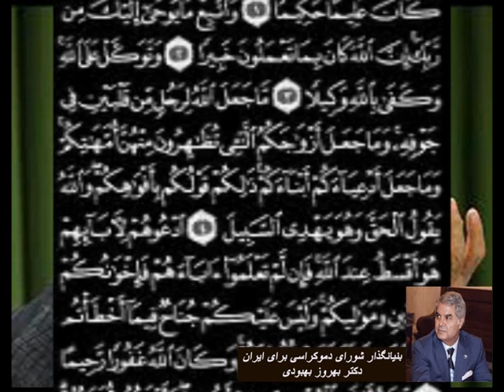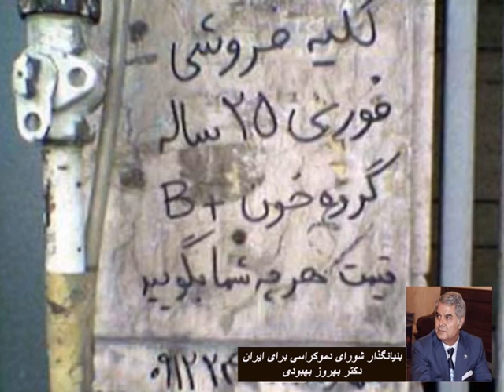خواب های خامنه ای وخواص با بصیرت،در بازی با آینده ایران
از سری مقالات دکتر بهروز بهبودی ، بنیانگذار شورای دموکراسی برای ایران ، در جهت تلاش برای آزادی ایران

استفاده از احساسات مذهبی و تحریک آنها

رهبر ایران می کوشد تا با استفاده و به عبارت بهتر سوءاستفاده از احساسات و گرایش های دینی مردم ایران آنان را به مقاومت بیشتر در برابر فشارها فراخواند. او در تشبیهاتی از این دست خود را در جایگاه پیامبر می نهد، مردم را نیز با مسلمانان با اخلاص صدر اسلام مقایسه می کند و عناصر سست را هم با منافقان. کشورهای دنیا در این تشبیه در جایگاه کفار قرار دارند. با این تشبیه از مردم خواسته می شود همانطور که مسلمانان صدر اسلام، پایداری کردند و به دستورهای پیامبرشان گوش دادند آنها نیز از جانشین پیامبر در این روزگار پیروی مطلق داشته باشند.

رهبر ایران در چرایی استفاده از این تشبیه می گوید: در جنگ احزاب عده ای منافق و سست ایمان، مؤمنان را مورد عتاب و خطاب قرار می‌دادند که چرا کوتاه نمی آیید و سیاست خود را عوض نمی کنید اما یاران واقعی پیامبر(ص) در پاسخ به آنها می گفتند: ما از این فشارها تعجب نمی کنیم و نمی هراسیم و به راه خود ادامه خواهیم